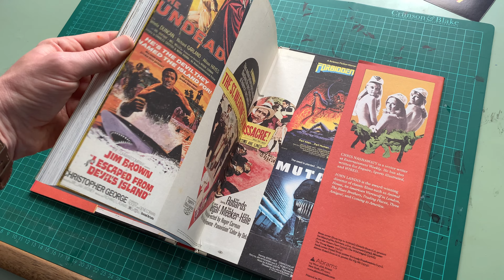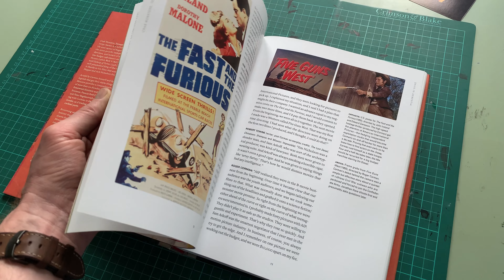Crab Monsters, Teenage Cavemen and Candy Stripe Nurses: Roger Corman, King of the B-Movie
Available to Buy

“Delightful . . . an engrossing oral history . . . As an enthusiastic ode to colorful, seat-of-your-pants filmmaking, this one’s hard to beat.” —Booklist (starred review)

“Fantastic—a treasure.” —Stephen King

Crab Monsters, Teenage Cavemen, and Candy Stripe Nurses is an outrageously rollicking account of the life and career of Roger Corman—one of the most prolific and successful independent producers, directors, and writers of all time, and self-proclaimed king of the B movie. As told by Corman himself and graduates of “The Corman Film School,” including Peter Bogdanovich, James Cameron, Francis Ford Coppola, Robert De Niro, and Martin Scorsese, this comprehensive oral history takes readers behind the scenes of more than six decades of American cinema, as now-legendary directors and actors candidly unspool recollections of working with Corman, continually one-upping one another with tales of the years before their big breaks.

Crab Monsters is supplemented with dozens of full-color reproductions of classic Corman movie posters; behind-the-scenes photographs and ephemera (many taken from Corman’s personal archive); and critical essays on Corman’s most daring films—including The Intruder, Little Shop of Horrors, and The Big Doll House—that make the case for Corman as an artist like no other.

“This new coffee table book, brimming with outrageous stills from many of Corman’s hundreds of films, looks at the wild career of the starmaker who was largely responsible for so much of the Hollywood we know today.” —New York Post

“Vividly illustrated.” —People

“It includes in-depth aesthetic appreciations of ten of Corman’s movies, which, taken together, make a compelling case for Corman as an artist.” —Hollywood.com

“Outrageously entertaining.” —Parade

“Endlessly fascinating.” —PopMatters